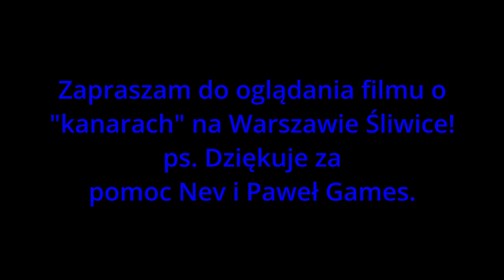Jeden dzień z życia kontrolera biletów w Warszawie Śliwice.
Dziękuje za pomoc @pawelgames i @neverbrick . Pomysł na film od @luganespilseta4828 . En: Thank you for help @pawelgames and @neverbrick . Idea for wideo from @luganespilseta4828 .